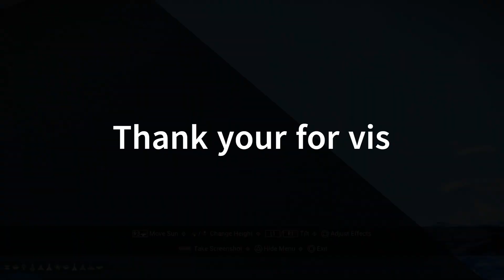No Man's Sky - Visiting Nexus and selling multi-tool (for nothing).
My settings include no cost to purchases - I just want to build stuff - and for some items you can not get anything for selling them. Including Multi-tool apparantly.